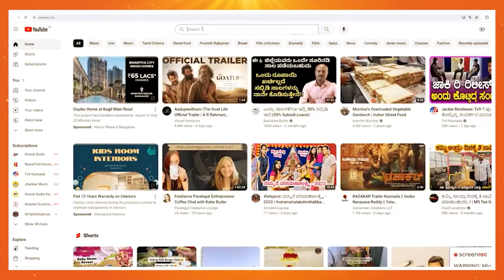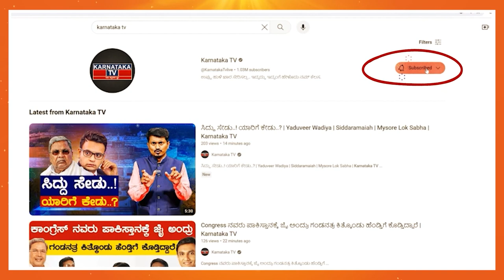Modi ಶ್ರೀಮಂತರ ಪರ | Nikhil ಬಂದ್ರೆ ಮಂಡ್ಯ Develop ಆಗುತ್ತೆ | Mandya | Karnataka News